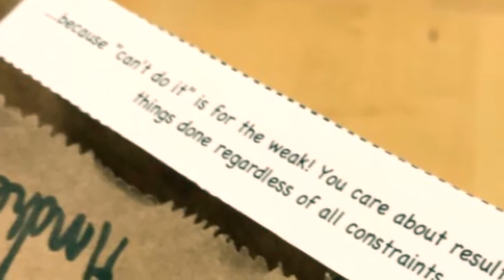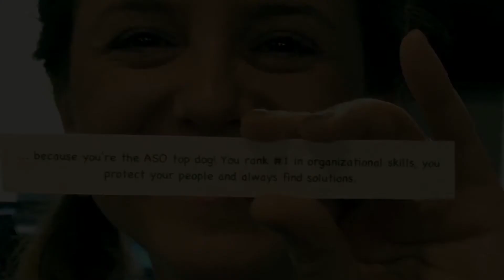T-Me's You Make a Difference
An out-of-the-blue party where our cofounders presented us with goodie bags consisting of delicious food and - the kicker - personalized (how else?) messages for each and every one of us. It warmed our hearts to know just how much they value us and our work, check out some of the messages they wrote us!